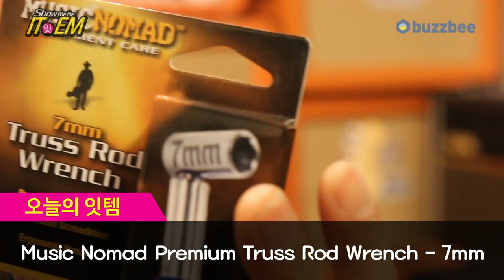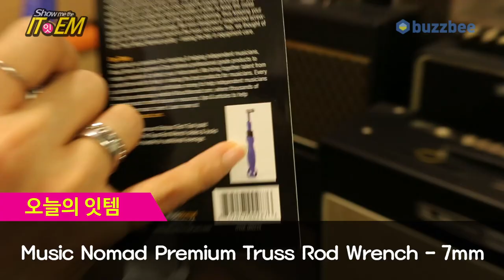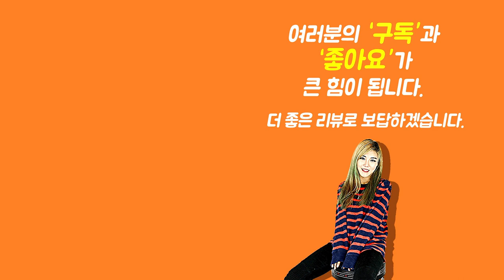Music Nomad Premium Truss Rod Wrench 7mm